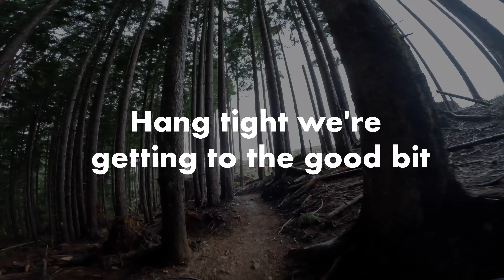This trail will blow your mind | Tiger Mountain Side Hustle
Today's video is something a bit different - we're doing some POV of Tiger Mountain Side Hustle - an incredible trail on the NW side of the trail system.
Head up to the summit and ride East Tiger Summit to Preston and then link in with Side Hustle. The bottom portion of SH is even lappable. Just turn right and then right at the bottom.